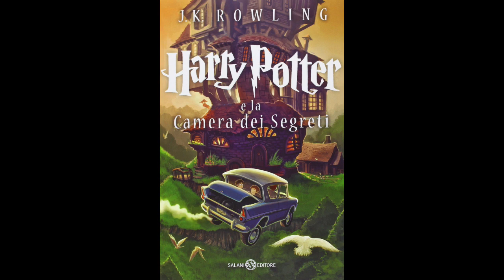16. Harry Potter e LA CAMERA DEI SEGRETI (volume 2) Audiolibro - LA CAMERA DEI SEGRETI